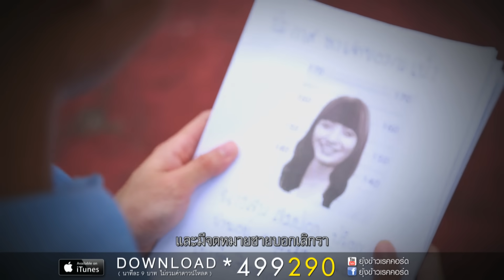กระเป๋าสมปอง - จ่อย ไมค์ทองคำ [Official MV]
เพลง : กระป๋องสมปอง
ศิลปิน : จ่อย ไมค์ทองคำ
คำร้อง-ทำนอง : ศักดิ์สิริ มีสมสืบ
เรียบเรียงเสียงประสาน : สมพงษ์ สมรัก

จ่อย ไมค์ทองคำ หรือ รวมมิตร คงชาตรี หนุ่มสุพรรณเสียงหวานที่รักในเพลงลูกทุ่งมาตั้งแต่วัยรุ่น  และได้เริ่มฝากเสียงเพลงไว้ตามเวทีประกวดต่างๆ ด้วยลูกคอเขย่าใจบวกกับรอยยิ้มแสนซื่อ จนคว้าหัวใจคอลูกทุ่งไปแล้วทั้งประเทศ กับบทเพลงแรกที่บรรจงตวัดปลายปากกาโดย ศักดิ์สิริ มีสมสืบ นักเขียนรางวัลซีไรต์  ในชื่อเพลง “กระเป๋าสมปอง” เพลงหวานๆ ที่เล่าเรื่องถึง สมปอง หญิงสาวคนหนึ่งที่ลืมกระเป๋าสตางค์ไว้บนรถแท๊กซี่ จนทำให้โชว์เฟอร์หนุ่มต้องตามหาตัวเพื่อคืนกระเป๋าให้กับเธอ พร้อมๆ ไปกับเรื่องราวที่น่าติดตามตลอดทั้งเรื่อง ประกอบไปกับเสียงเพลงเพราะๆ ที่จะไม่ทำให้คุณผิดหวัง

Digital Download *499290 ( นาทีละ 9 บาท ไม่รวมค่าดาวน์โหลด )

ทีมงาน ยุ้งข้าวเรคคอร์ด
Managing Director : ชยันต์ จันทวงศาทร
Producer : กิรติยา ศิริชัยพัฒนา / สหพร ยี่ตันสี
MV Director : ศิณัฐ กมุกะมกุล
Creative : เศรษฐา ธรรมรัตนางกูร / นิติรัฐ รัตนชารี
Coordinator : กันต์ชนิต  ตันติวาณิชกิจ
Costume : ชญตว์ ถนัดวณิชย์
Sound Engineer : วรวรรธน์ วิวรรธน์วณิชย์